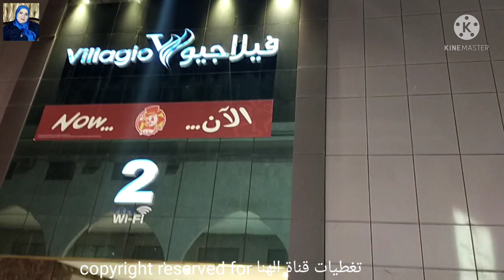ارخص مكان في الرياض البطحاء🇸🇦لبيع ملابس العيد تبدأ الاسعار من5ريال يا بلاش😱فساتين/لبس كاجوال/عبايات👍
البطحاء ارخص مكان لبيع الملابس و
ملابس العيد2021
اشتري ملابس العيد بارخص الاسعار بمناسبة
عيد الاضحى2021
تبدأ الاسعار من5ريال يا بلاش
فساتين محجبات فساتين خروج تووووحفة
عبايات فسكوز بيتي في الهرم بالاسعار
تخفيضات السعودية/
تخفيضات على اكبر تشكيلة عبايات خليجي سمرا خامات جديده اول مره هتشفوها
عبايات حرير ملس/كوريشه لانجري
فساتين سهرة طويلة بموديلات عصرية
جديد فساتين سهرة للبنات 2021
أجمل وأروع فساتين التوأم التركي⁦
فساتين خروج
فساتين تركي
عبايات استقبال والوقفة والعيد
عبايات العيد
عبايات سعودية
عبايات كويتي
عبايات اماراتيه
مخاوير اماراتية
دروع يمنية
جلابيات قطن
جلابيات بيتي
جلابيات فسكوز
بيجامات حرير
فساتين مناسبات
فساتين استقبال
فساتين سهرة
فساتين سوارية
فساتين محجبات
عبايات سعودية سودا
عبايات خليجي
عبايات سوري
جلابيات الهرم
ملابس داخلية
قمصان نوم
لانجري ساخن
لانجري العروسة
لانجري 2020
تخفيضات الهرم التجاري بالرياض
تخفيضات الهرم بلازا
الهرم ستايل
عبايات مصري
فساتين تركي
فساتين حريمي
عبايات
لانجري
واليكم بعض فيديوهات قناتي لمن يهمة الامر👇
جولة في سوق سويقة الرياض المشهور بالعبايات👇

جولة في سوق السويقة الرياض اكبر الاسواق الشعبية بالرياض بالسعودية للعبايات والجلابيات القطن👇

جولة في سوق سويقة للاكسسوارات والشنط
جولة وتخفيضات في سيتي ماكس
ملابس النسائي👇

جولة وتخفيضات سبلاش Splash لملابس النسائي👇
جولة وتخفيضات رد تاغ REDTAG👇

جولة وتخفيضات نتشي nechi👇

جولة في الباسم كل شئ بخمسة ريال للاواني المنزلية وتجهيزات المطبخ👇